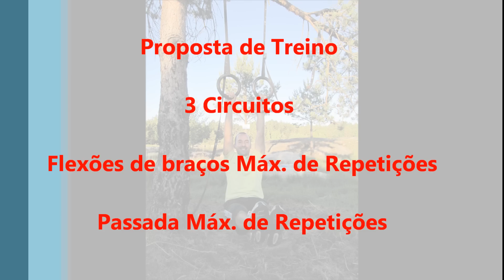DTL - "A minha casa é o meu ginásio" S01 E13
Dia 11

Proposta de Treino

3 Circuitos

Flexões de braços Máx. de Repetições

Passada Máx. de Repetições